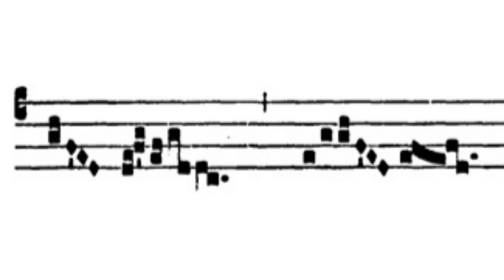Gregorian Chant - Julian D. Jankowski - Feast of St. Nicholas (December 6) - Alleluia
This is the Gregorian Chant alleluia for the Mass of the Feast of St. Nicholas sung by me (Julian D. Jankowski).

Source: Liber Usualis (1961), p. 1207-08; Liber Brevior (1954), p. 405.